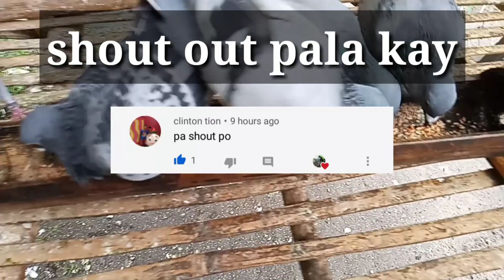Nabaril ni Tambilino kamusta naba.?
Vlogging Setup:

➡️OPPO A5S
➡️Monopod
➡️Tripod